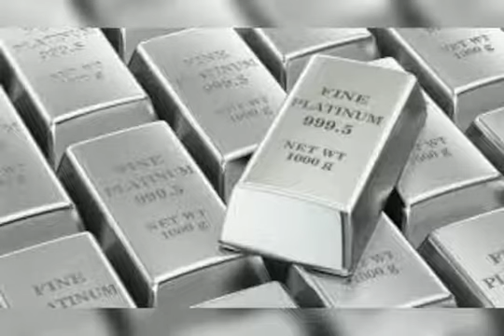ஆபரணங்கள் அணிவது எதற்கு மருத்துவ காரணங்கள், வீட்டு மருத்துவம், ARNAMENTS AND HEALTH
Know the simple health benefits of wearing arnaments, from Thiru's health care messages
ஆபரணங்கள் அணிவது எதற்கு பண்டைய கலாச்சாரம் அதனுள் பொதிந்துள்ள மருத்துவம்